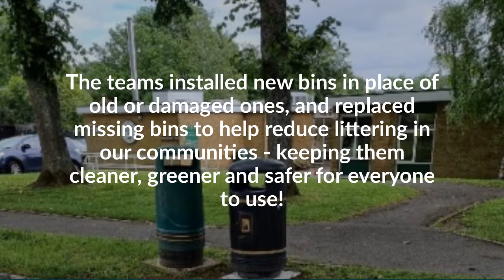Buckinghamshire 3: The Big Bucks Tidy Up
Throughout June 2021 our teams took to Buckinghamshire's roads, streets, parks and open spaces to help make visible improvements to local areas.